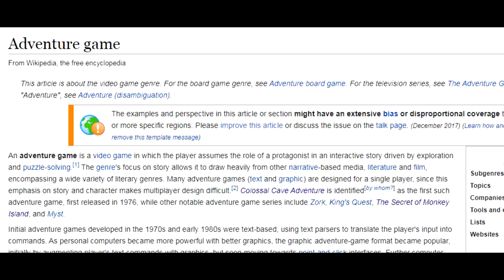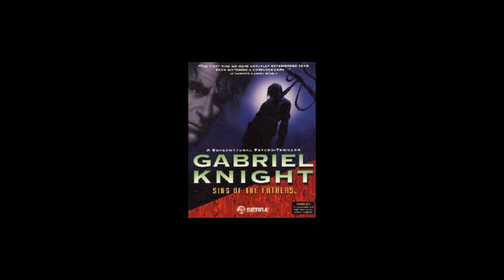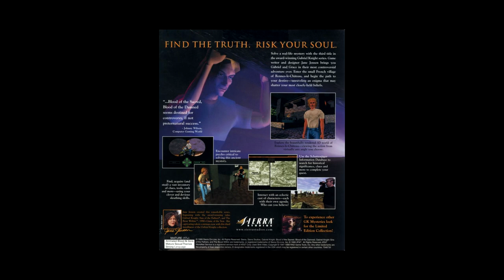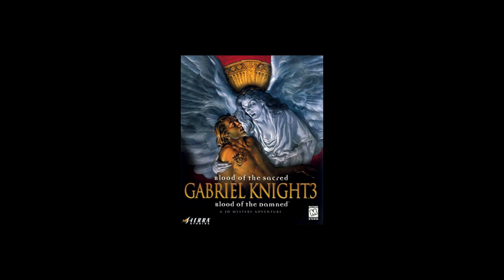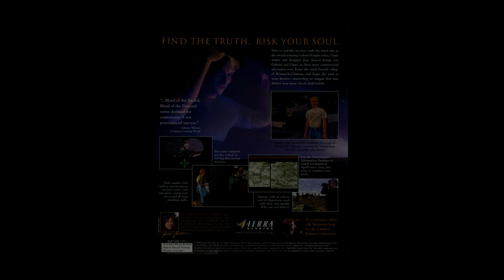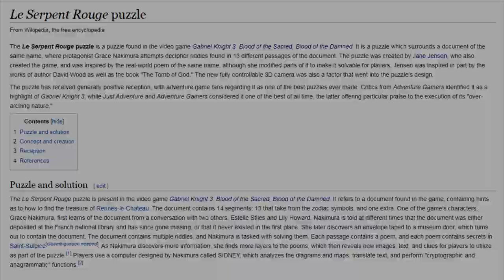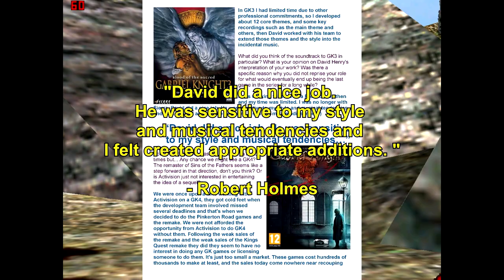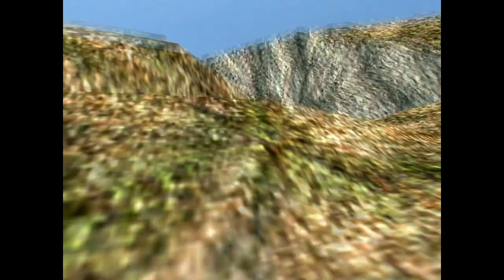An In-Depth Review Of Gabriel Knight 3: Blood of the Sacred, Blood of the Damned (HD 60fps)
This was long overdue but it's finally here, my in-depth review of Gabriel Knight 3 - Blood of the Sacred, Blood of the Damned. Took a lot outta me to make this so I really hope you guys dig it :)
Oh, and sorry about speaking so fast in the first few minutes.

Timestamps:
Open: 00:00
Intro: 01:46
Story: 05:42
Graphics: 12:12
Gameplay: 15:18
Sound: 23:25
Conclusion: 27:20

Resources/Research Materials:
Wikipedia
Mobygames
IMDB
Google Images
And various other websites and articles